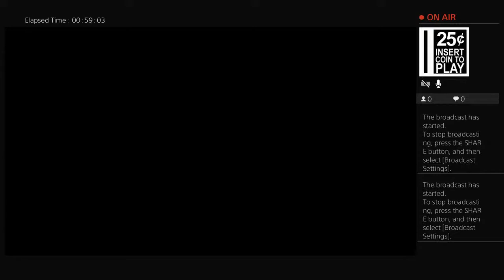WE FINALLY DID IT!! | Saving Klaus | WW2 Zombies | The Final Reich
NEEM KA PATTA KARWA HAI
KLAUS FISCHER WA HAI

After months of countless hours and tries, we finally saved Klaus, getting the hidden silver trophy. The question is, does Klaus really gets saved?

•Comment any feedback you would like to give, appreciate all and every feedback we get.